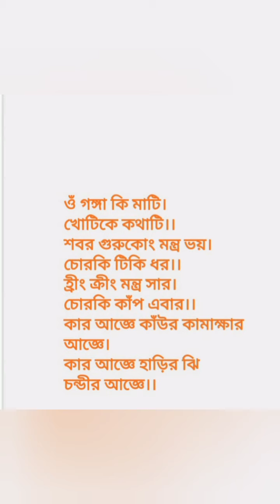গঙ্গার মাটি ও শক্তিশালী মন্ত্র দিয়ে অতি সহজেই চোর কে হাতে নাতে ধরে ফেলুন।।